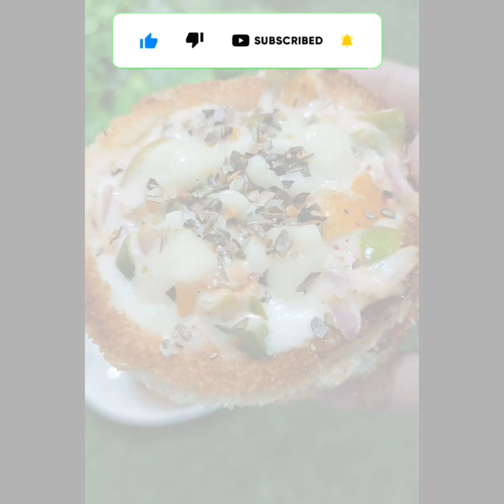Crispy Cheese Burst Cheesy Disc On Tawa | तवे पर बनाएं झटपट Cheese Burst Disc | Cheese Burst Pizza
Hope these video's are useful for you, also you enjoyed these video's.

easyrecipe#trending#viral#videos